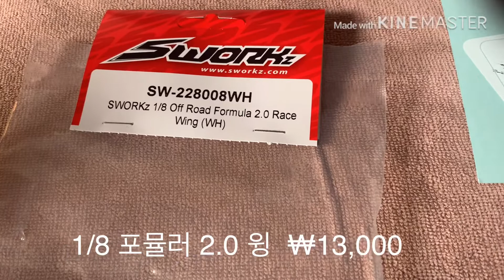Sworkz 1/8 Formula 2.0 wing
신형윙을 소개 !